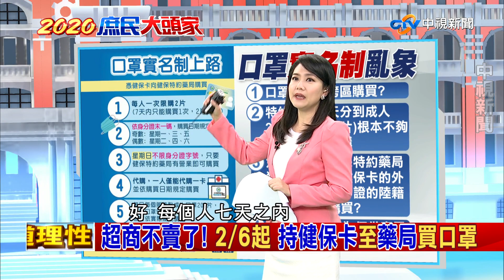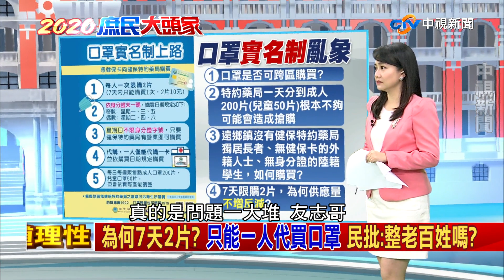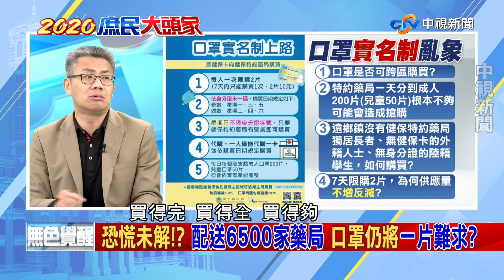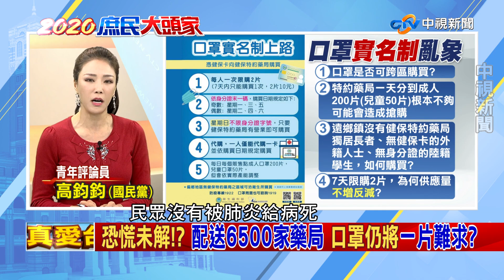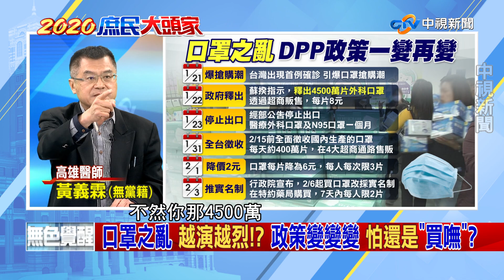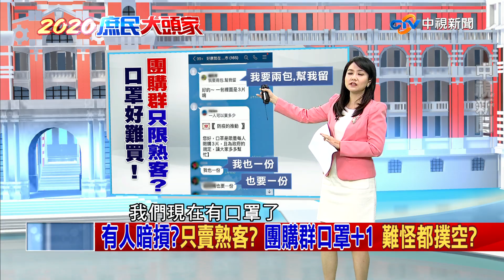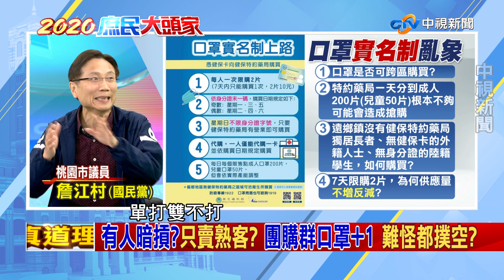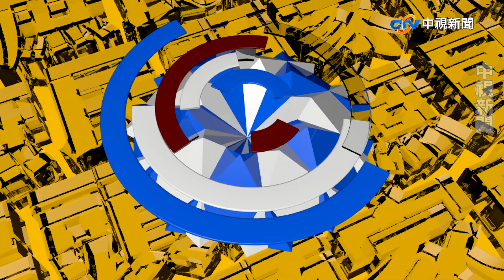「實名制」從善如流 民眾批：沒病菌都戴到有病菌！【決戰2020 庶民大頭家】PART 1_2020/02/04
為了解決口罩之亂，行政院長蘇貞昌昨晚拍板定案，從2/6起，買口罩採用實名制，需持健保卡到全台6500家健保藥局插卡購買，每人一週買兩片. 身分證號碼尾數是奇數的,在週一.三.五買，偶數則在二.四.六買，星期天沒有限制。2片10元.一片要用3天? 特約藥局一天分到成人200片(兒童50片),根本不夠 可能還是買不到?  偏遠鄉鎮沒有健保特約藥局/獨居長者/無健保卡的外籍人士?  7天限購2片,只解決「搶購」,無法解決「不夠」!不是說口罩一定夠用? 專家說,口罩最好每天換!之前在超商一次可買3片,現在只能買2片,是疫情變得更嚴峻了嗎? 為何供應量不增反減?  口罩供應數量能否布告周知?  為何不是15天買5片,一個月只要擔心兩次就好?  政府越控管越沒有口罩? 口罩利潤低.還容易產生糾紛,傳出超商店員囤貨只賣給熟客,一般民眾總是買不到,管制根本失靈? 接下來健保藥局,也會出現「團購群」?  高風險從業人員:司機 外送員 食品業者,可能成防疫的漏洞?

口罩只發給幼兒園兒童,但沒發給教保人員安親班/補習班/托嬰中心也沒有配發兒童防疫口罩部份私立高中職要求教師,在停課期間回校工作家長可請防疫照顧假,雇主如何知道夫妻兩人誰請假?如何證明家中有12歲以下的小孩?教育部在各縣市備用兒童口罩取得的定點，居住在南桃園的家長，必須路途迢迢的跑到北區所在地桃園市政府窗口去索取.有媒體指稱,高雄市政府沒有配合教育部,宣布2/25開學的政 策，依舊在2/11開學，讓許多高雄的家長非常混亂，高雄教育局
澄清，配合中央防疫，一樣25號才開學，這段期間，也有線上學習網站。

【本集來賓】
1.詹江村　桃園市議員
2.羅友志　資深媒體人
3.黃義霖　高雄醫師
4.高鈞鈞　青年評論員